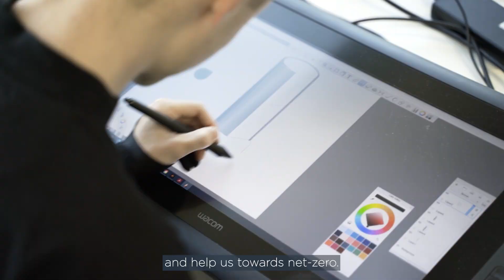Using the power of design to bring the electric vehicle revolution to life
Ending the sale of petrol and diesel cars by 2030 is key to the UK government’s plans to address the climate emergency. Yet motorists’ concerns about being able to charge electric vehicles (EVs) easily is a barrier to this policy. To answer those concerns and encourage more people to switch to EVs, we collaborated with the Royal College of Art to design and develop the blueprint for an emblematic chargepoint. Together we’ve created an inclusive, inspiring and sustainable design that has the potential to become an iconic piece of street furniture. The design’s human-centred practicality means it could spark a revolution that will have a profound impact on the quality of our environment and the lives of future generations.